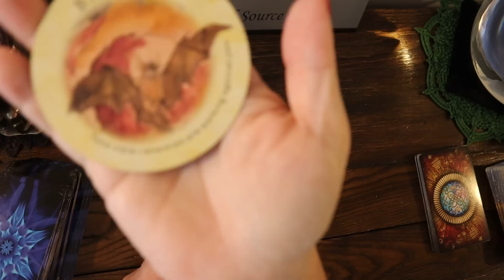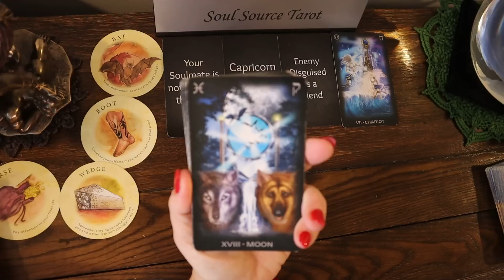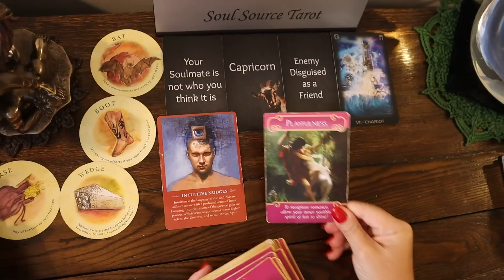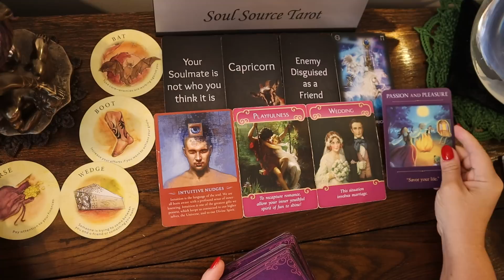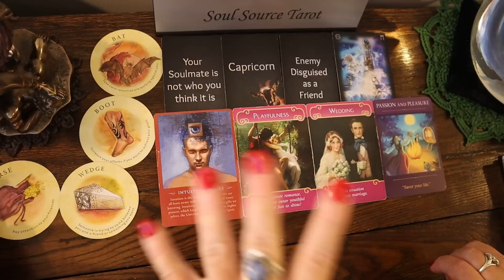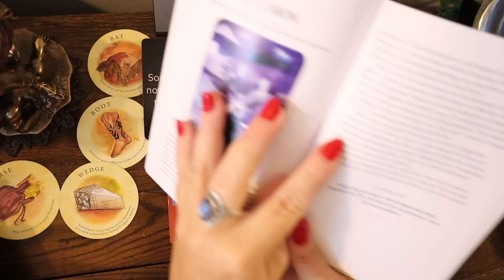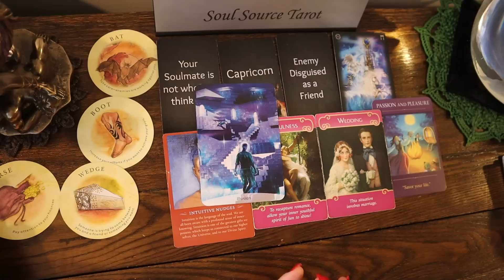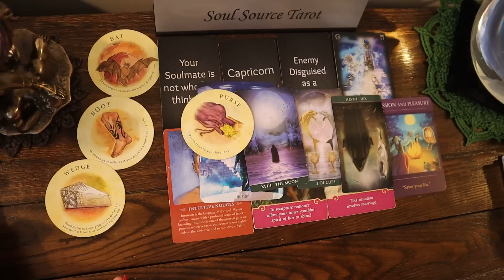Libra ♎~ Looks Fun🎉but All is Not as it Seems🌕Look Deeper🌑~ Sept 25 - Oct 2